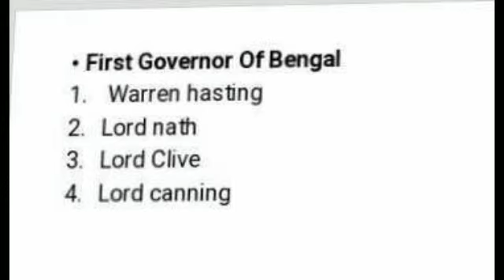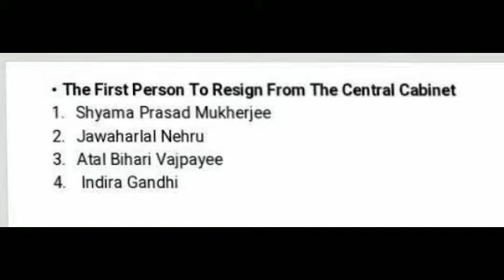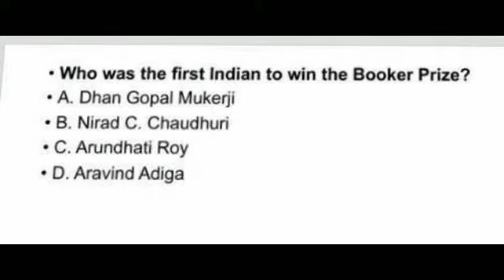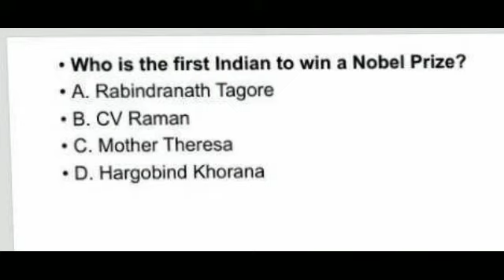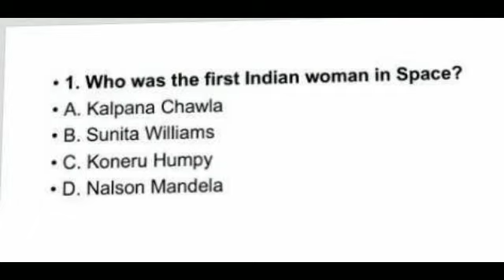TOP TEN QUESTION # SERIES 10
PEN PAPER ACADEMY
TOP TEN QUESTIONS SERIES 10
In this video we will learn about some of the important questions for government jobs like SSC CGL CHSL CPO railway NTPC DRDO AIRFORCE XY etc.

1- DRDO MTS SERIES